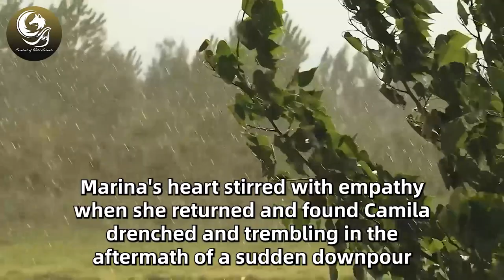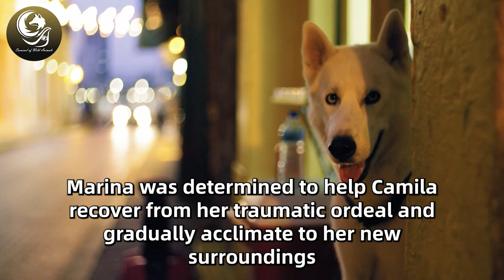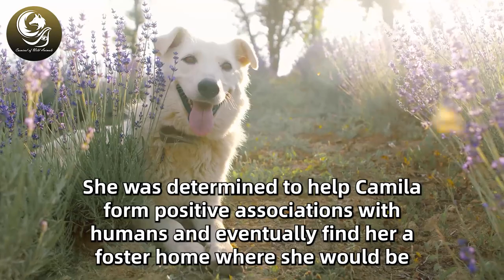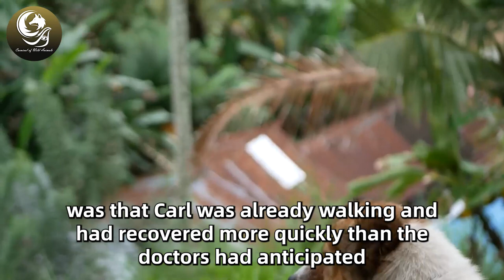Dog Refused To Leave His Blanket. What Happened Next Will Make You Cry!